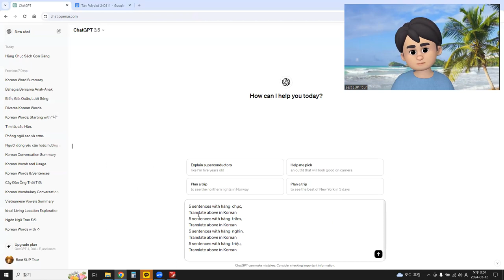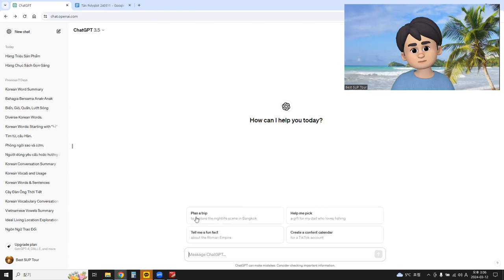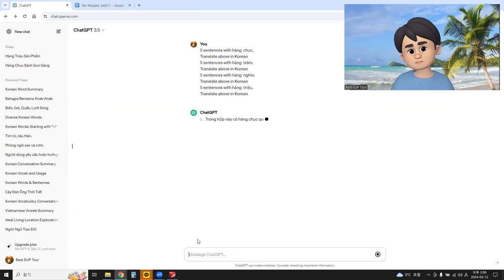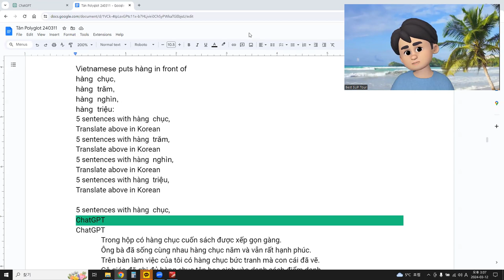언어교환, 문법은 예문으로 공부하자.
문법은 비교가 가능하다.